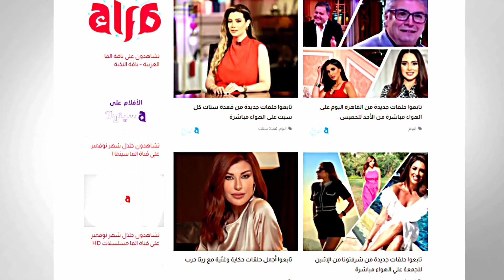إيه فوائد التطعيم ضد فيروس كورونا ؟ وهل التطعيمات تنجح مع المتحور الجديد؟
تعرفوا على الإجابة مع د. أشرف عمر ود. عمرو الحديدي

قنوات_الأسرة_العربية